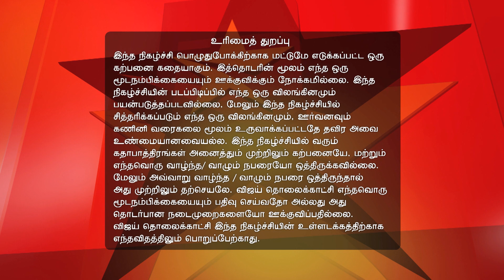Neeli | நீலி 02/24/17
Neeli!
Rekha Buries Neeli
Rekha manages to successfully dispose of Neeli's body by burying it. Abhi and Surya are devastated by Neeli's disappearance and attempt to find her.